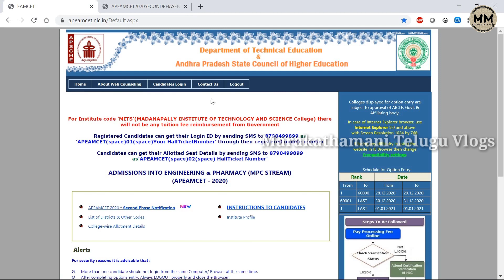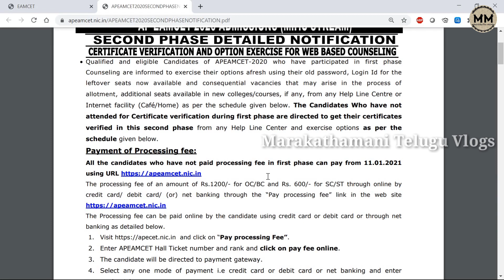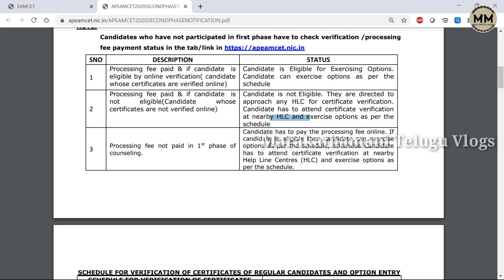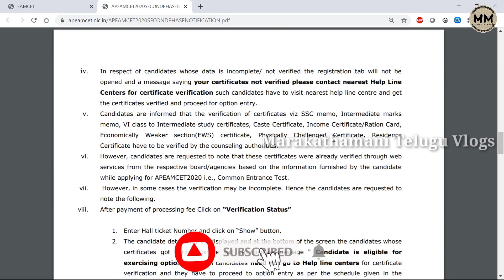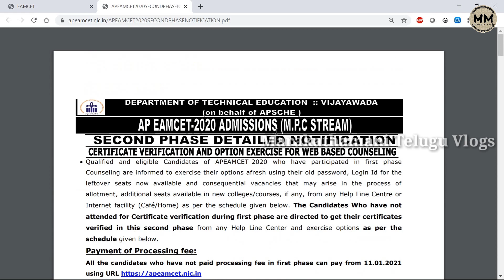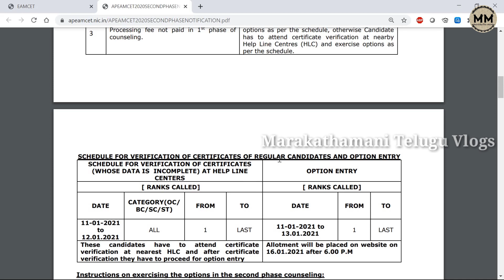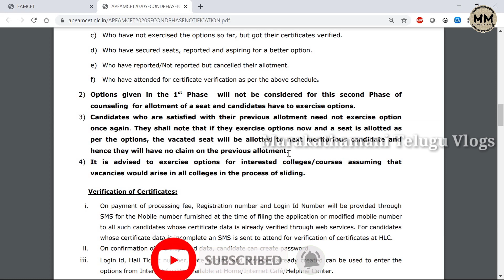2nd Counselling Notification Released | Full Details | AP EAMCET 2020 | Marakathamani Telugu Vlogs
2nd Counselling Notification Released. Full Details in this video.